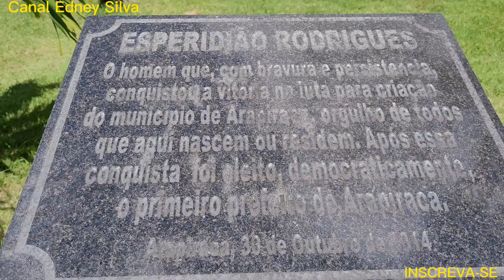VEM CONHECER A PRAÇA DO FORRÓ ARAPIRACA AL /29/08/22/.